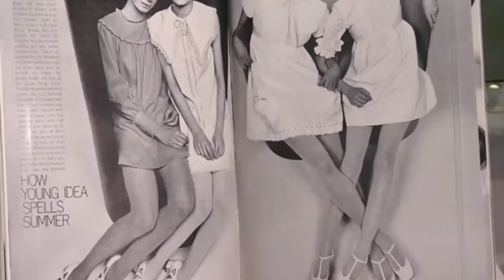Un día Como Hoy 10 julio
UnDiaComoHoy 10 de julio🎬

 La diseñadora Mary Quant presenta por primera vez la minifalda💃, muere Mel Blanc el hombre de las mil voces 🎙️y se celebra el Día Internacional de Los Beatles 🎶